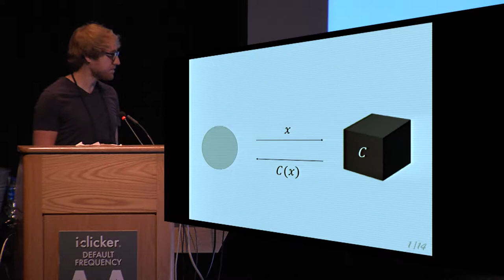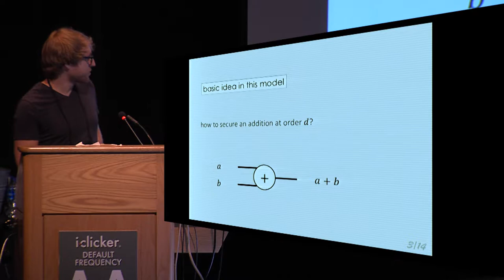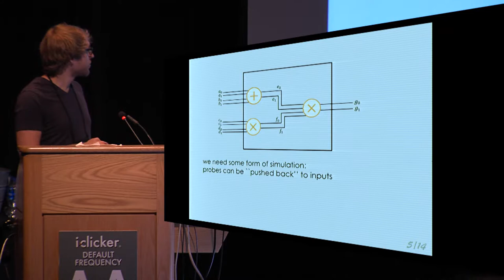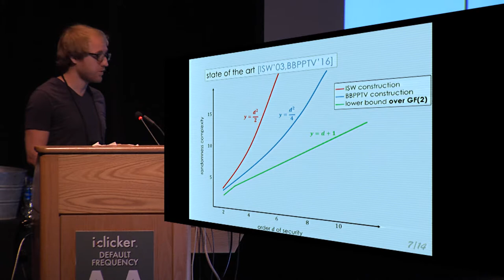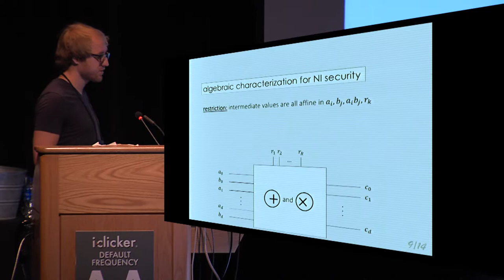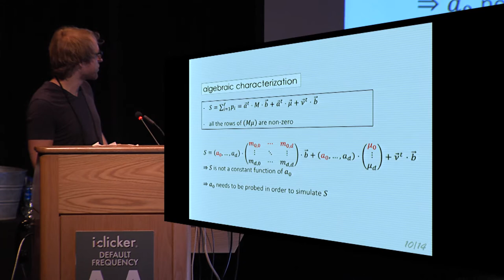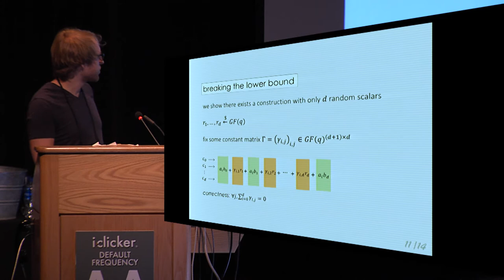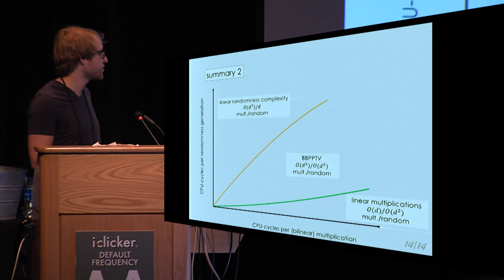Private Multiplication over Finite Fields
Paper by Sonia Belaïd and Fabrice Benhamouda and Alain Passelègue and Emmanuel Prouff and Adrian Thillard and Damien Vergnaud, presented at Crypto 2017.